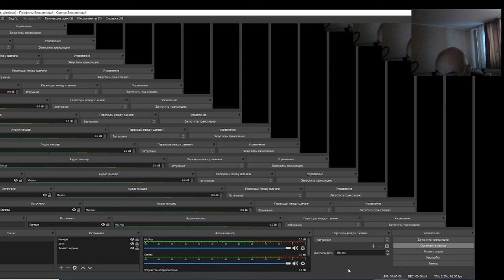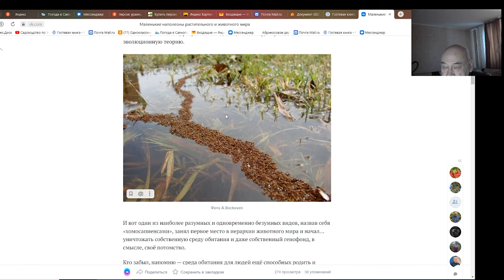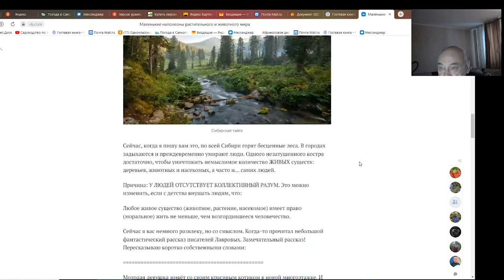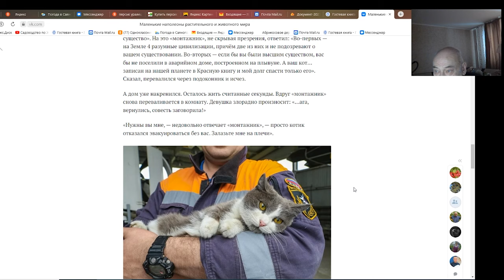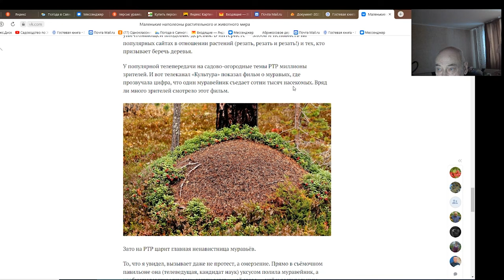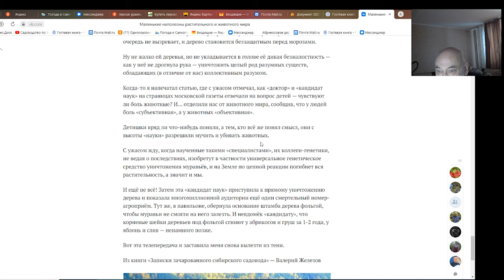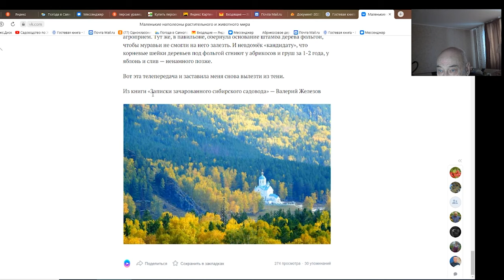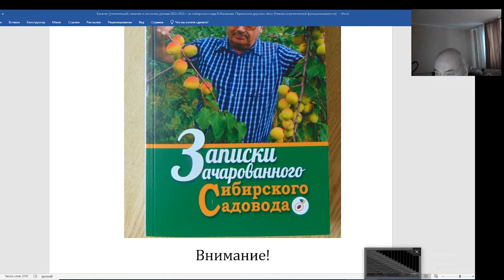Аудиокнига В.Железова. Записки зачарованного садовода. Глава 6.